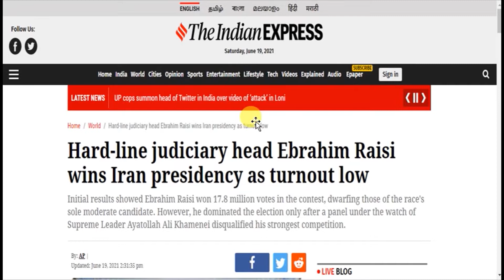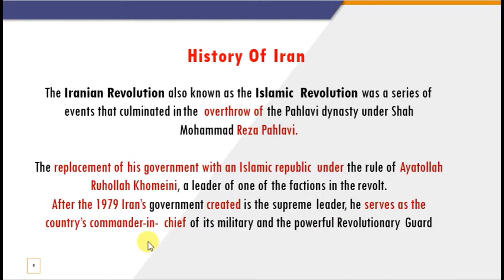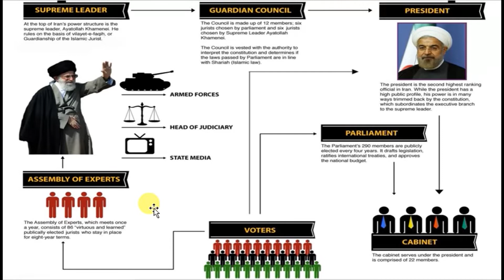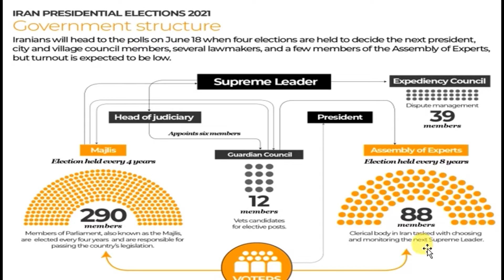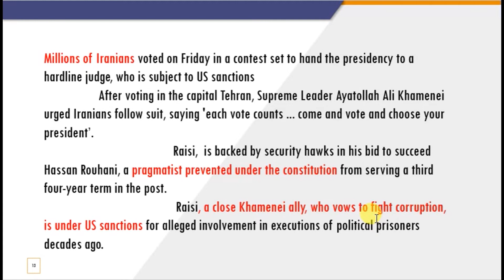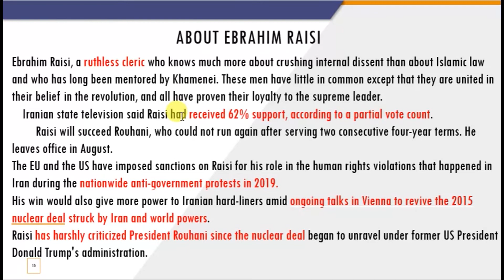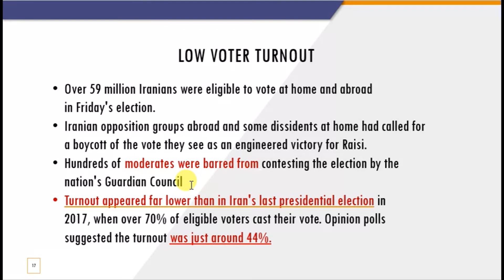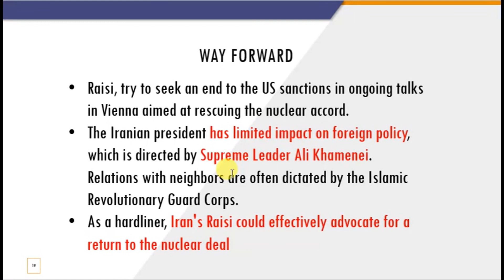Islamic hard-liner Ebrahim Raisi wins Iran's election | रईसी ने जीत हासिल की | 2021 | india iran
Raisi won 62% of the vote with about 90% of ballots counted from Friday's election, poll officials said.
Victory over 'enemy propaganda'

Supreme Leader Ayatollah Ali Khamenei hailed the election as a victory for the nation over "enemy propaganda."

"The great winner of yesterday's elections is the Iranian nation because it has risen up once again in the face of the propaganda of the enemy's mercenary media," Khameini said.

Outgoing moderate President Hassan Rouhani also said in a televised speech on Saturday that his successor had been elected, without naming the winner.

"I congratulate the people on their choice," said Rouhani. "My official congratulations will come later, but we know who got enough votes in this election and who is elected today by the people."

Other contestants — including two ultraconservative candidates, Mohsen Rezaei and Amirhossein Ghazizadeh Hashemi, and a reformist Abdolnasser Hemmati — explicitly congratulated Raisi.

Raisi will succeed Rouhani, who could not run again after serving two consecutive four-year terms. He leaves office in August.